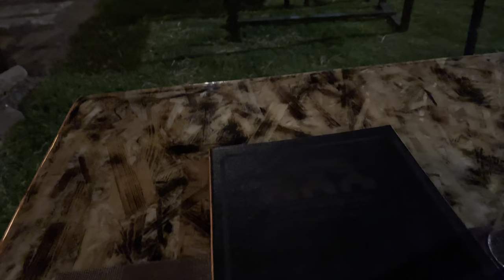HIDDEN GETAWAY IN LUKENYA || mini vacay + a sweet surprise